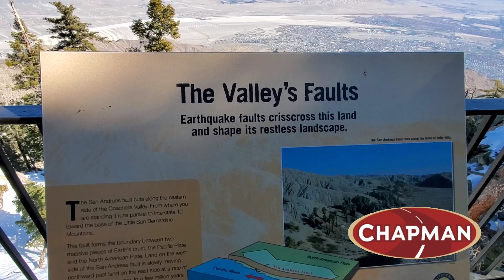Tommie L. Sea Sr. On the Tram in Palm Springs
Tommie L. Sea Sr. Of Chapman Las Vegas Dodge Chrysler Jeep Ram